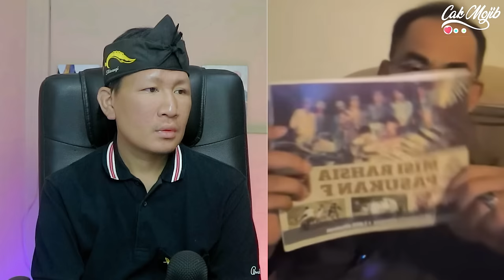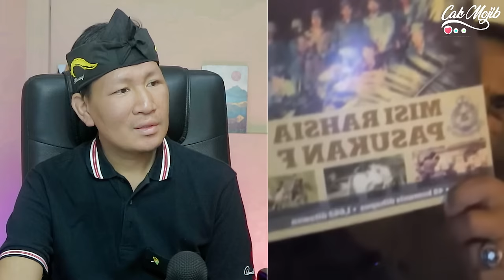NGGAK MASUK AKAL❗HANYA HANYA RAKYAT MALAYSIA YANG PUNYAI MENTAL MACAM NI⁈ KOK BISA⁈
GAES BANTU SUPPORT CHANNEL KITA :

+ @CAKMOJIB TV
+ @KEBUN CAKMOJIB